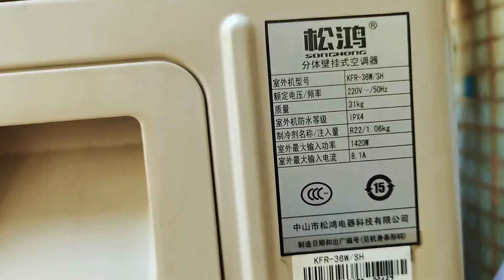变频空调坏一次让用户长记性了，宁可要杂牌机也不要品牌变频空调